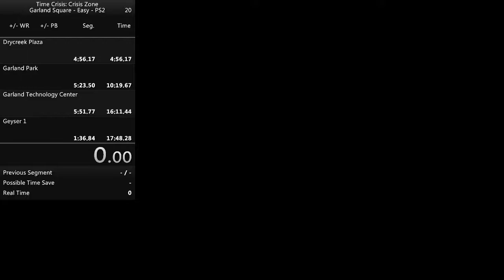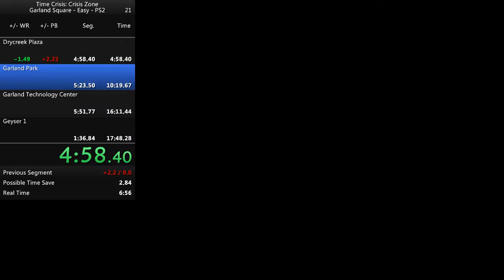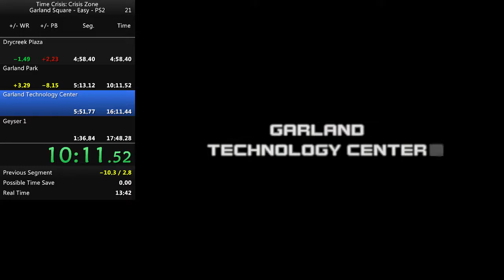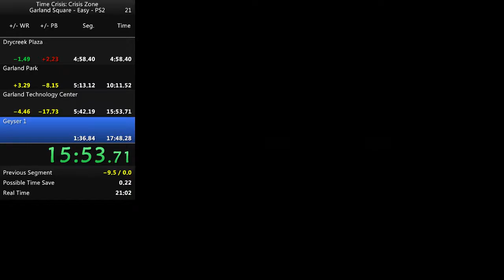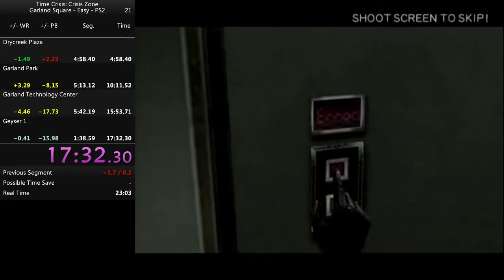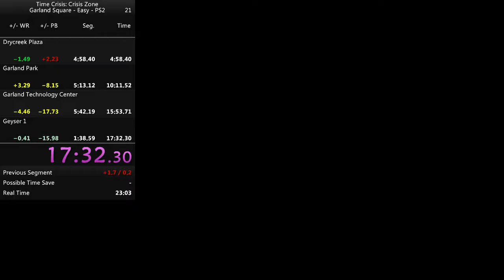Time Crisis: Crisis Zone - Garland Square, Easy, PS2 - 17:32.71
Best known time as of 12/4/2017.